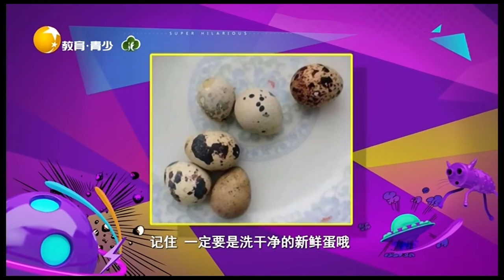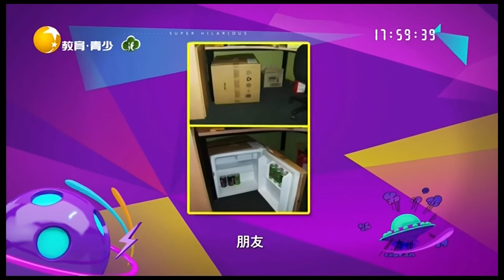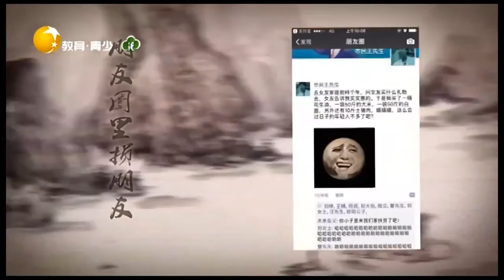非常幽默 20220307：超级霸气的“社会鹅”左摇右摆，看完能笑上一整天